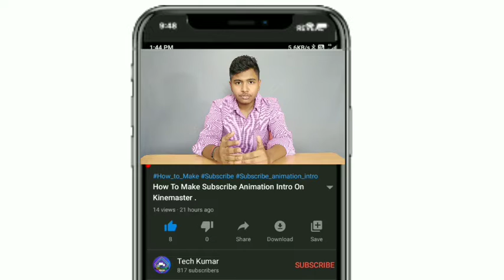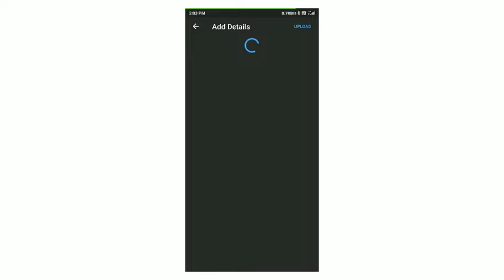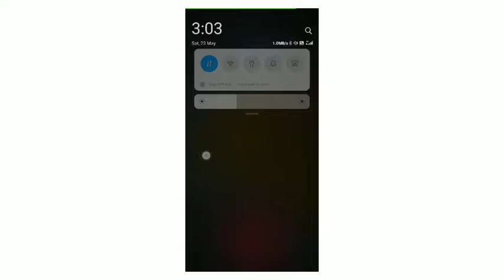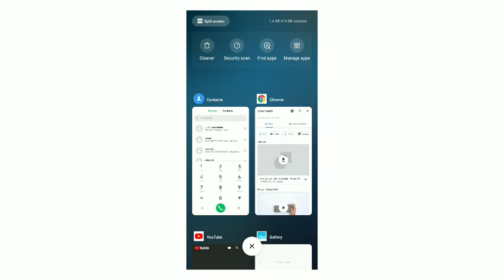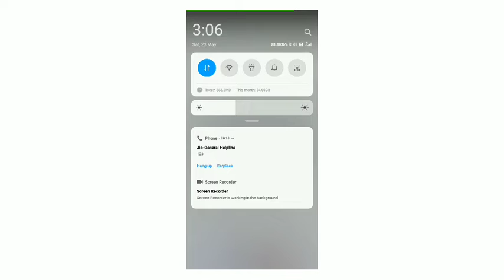How To Increase Jio Internet Speed | Jio Internet Speed Kaise Badhaiye | Without Apn Setting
Hi friends in this video I have uploaded How To Increase Jio Internet Speed  .